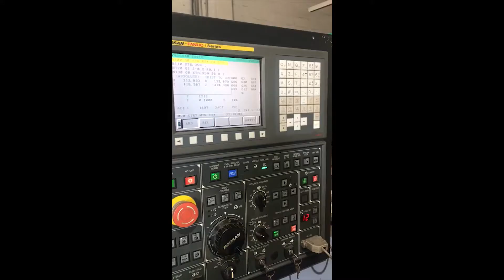Used Doosan Lynx 220LC CNC Lathe For Sale